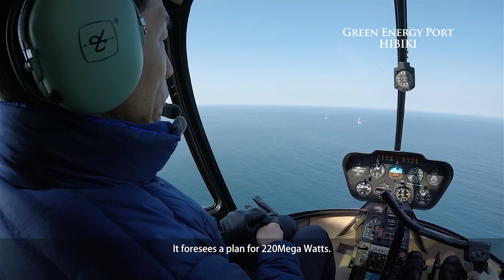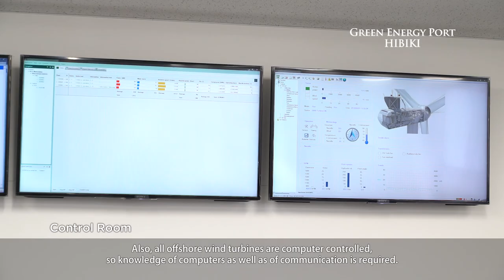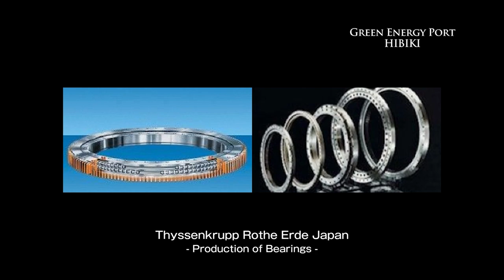Green Energy Port HIBIKI(Full Ver.)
Future image of "Integrated Center of Offshore Wind Power Industry" in Hibikinada Area, Kitakyushu City,Japan.
制作：港湾空港局エネルギー産業拠点化推進課